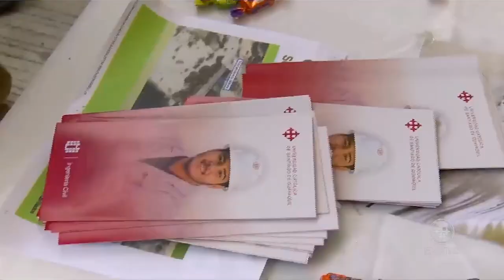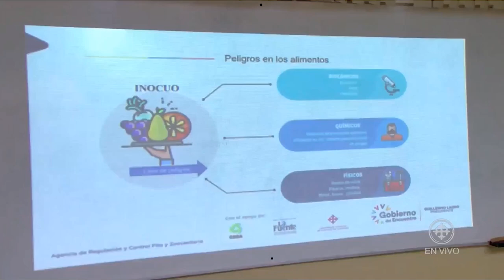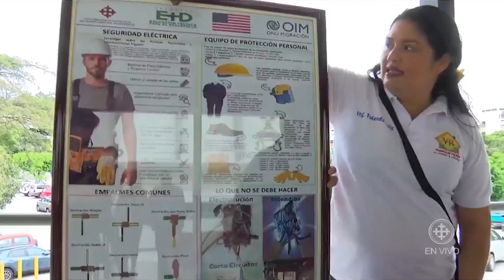AGENDA UNIVERSITARIA | PROGRAMA 24 DE OCTUBRE 2022